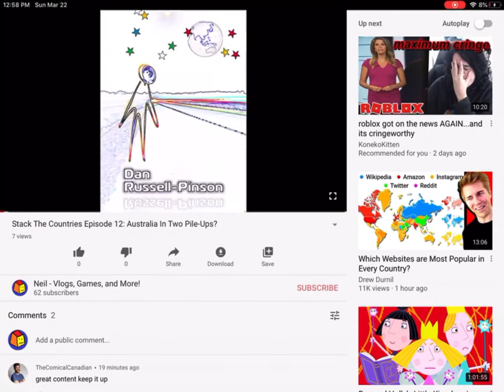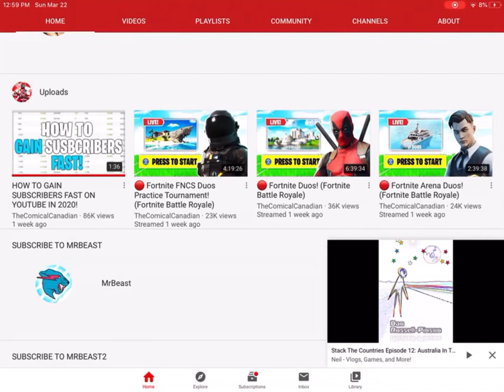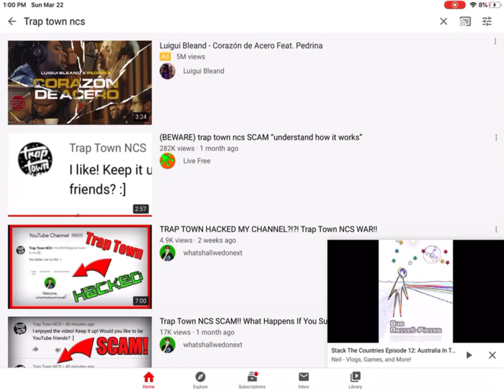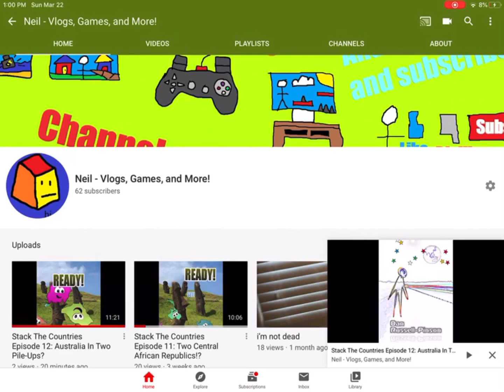Mysterious Channel I Found Commenting On My Video? (His new YT name is Tim)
Tell someone now and make a popular person aware of this. I see no video posted of this yet. Support me!